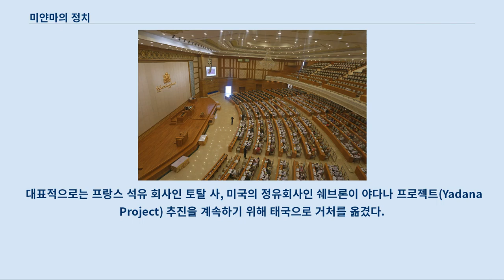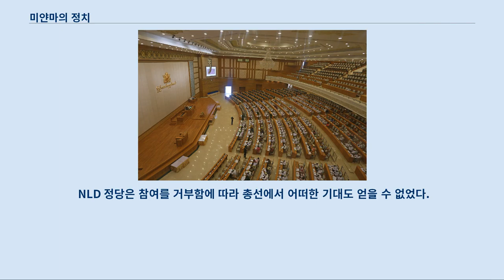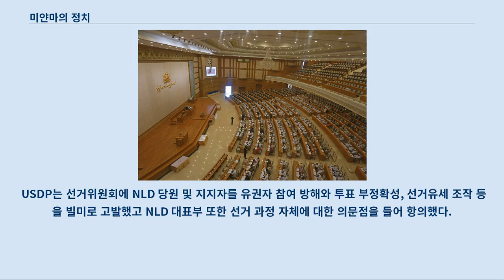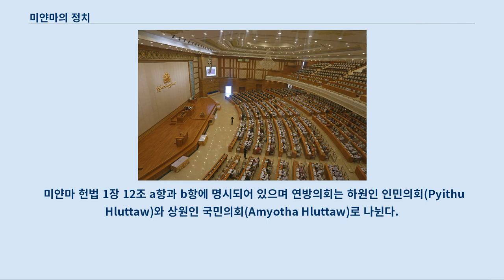미얀마의 정치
미얀마는 2008년 헌법에 입각하여 정부 활동이 이뤄지고 있는 공화국으로 대통령제를 채택하고 있다.
 역사적으로 미얀마는 19세기 이전에 여러 왕조가 지배했다.
 이를 영국군이 들어와 19세기 후반기에 장악하면서 1937년까지 대영제국 하에 있었다.
 1885년에서 1937년까지 영국의 지배를 받았다.
 미얀마의 다수 인구를 차지하는 버마족 중심지는 처음에는 인도의 한 주로 여겨지다가 나중에는 직접 통치를 받았고 다른 소수 민족의 경우에는 어느 정도 자치권을 허용했다.
 2차 대전 동안 버마족 다수는 대영제국을 축출하겠다는 희망을 갖고 일본군과 함께 했다.
 반면에 다른 여러 소수 종족의 경우 연합국 편에 서서 일본군-버마족과 대항하여 싸웠다.
 이 분란은 1948년 미얀마가 독립하면서 핵심적인 대처 안건으로 떠올랐다.
 영국정부는 통치권을 이양하면서 아웅산에게 통치권을 넘겼고 모든 지역이 전통적으로 버마족이 통치하는 것은 아니었다.
 때문에 20여 개 종족이 넘는 다문화 사회가 나타나게 됐다.
 1948년 미얀마 헌법이 조인될 즈음에 소수 종족들은 헌법 참여와 전통적으로 이어져온 경작권, 정부 참여가 거부됐다.
 여러 소수 종족은 대다수인 버마족의 탄압에 직면했지만 지방에 따라서 결탁 세력이 달랐으므로 이들의 압제도 피할 수 없었다.
 더군다나 이슬람, 힌두교, 개신교, 불교 등 여러 교도가 모여 있어 종교적 분쟁 또한 끊이지 않았다.
 국가평화개발위원회가 미얀마 내부 난민 이주 문제를 책임지고 있다.
 카렌, 카레니, 몬족 등 소수 종족 출신 사람들은 이웃국가인 태국으로 망명하거나 난민 신세로 살고 있어 안전하지 않다.
 태국 정부가 이들에 대해 처우 개선 노력을 하고 있지 않기 때문에 이들의 안전은 심각한 문제이다.
 2000년 군부에 의해 쫓겨난 와족과 샨 족의 경우에는 미얀마 내부에서 전전하는 국내 난민인 경우가 많다.
 미얀마 내부에만 60만 명 정도의 국내난민이 있는 것으로 파악되고 있다.
 1948년 1월 4일, 영국으로부터 독립을 승인받은 미얀마는 양당제 민주주의를 채택했다.
 1947년 1월 19일 아웅산이 미얀마 최고위원회 의장으로 선출됐지만 7월 정적이 그와 여러 내각 위원을 암살했다.
 1948년 1월 4일 미얀마 연방이라는 독립공화정이 되고 초대 대통령은 사오 쉐 타익, 총리는 우 누가 됐다.
 대영 제국 식민지들 대다수가 영연방에 속하지만 미얀마는 그렇지 않았다.
 양원이 설립됐다.
 현재 미얀마의 영토는 팡롱조약에 따른 것으로 미얀마 상부 및 하부 지역 그리고 대영제국이 분리 통치하던 지역을 포함한다.
 1961년 우 탄트가 유엔 사무총장으로 선출됐다.
 그는 미얀마 대표로 유엔 대표부에서 활동하고 있었으며 이전에는 총리 비서이기도 했다.
 우 탄트는 비서구권 국제기구 수장이 된 최초의 인물이었으며 사무총장으로서 10년간 활동했다.
 그가 사무총장이던 당시에 아웅산 수 치 여사도 유엔에서 활동했다.
 1962년 네 윈 장군이 쿠데타를 일으켜 군부 주도로 사회주의 정부가 들어서 “미얀마식 사회주의”를 지향하게 됐다.
 이에 사기업 재산을 몰수하고 쇄국정책을 고수하여 고립을 자초하게 된다.
 네 윈 장군이 통치하던 시기에도 산발적인 항의가 있었지만 폭력적으로 진압당했다.
 1962년 7월 7일 정부는 양곤 대학교 시위를 진압하여 15명의 학생을 사살했으며 1974년 우 탄트 서거 장례 기간 동안 시위기간이 벌어지자 이 때도 탄압했다.
 이후 3년간에도 군부 투입을 통해 시위 활동은 억압당했다.
 탄 슈웨는 미얀마 연방의 수장이자 국가평화발전위원회 의장의 직함을 달고 활동했고 킨 늉 총리가 2004년 10월 19일까지 탄 슈웨를 보좌했다.
 부정부패가 총리 축출의 명분이었지만 군 출신을 보직에 앉히려는 움직임이었고 육군 항공방위사령관이던 소윈(Soe Win)이 채워져 거의 모든 내각 주요직이 군부 인사였다.
 군부에 대한 미국, 유...